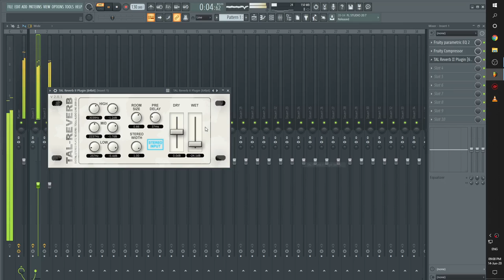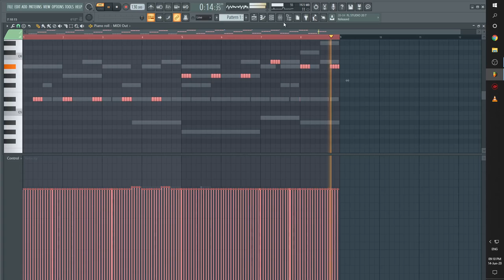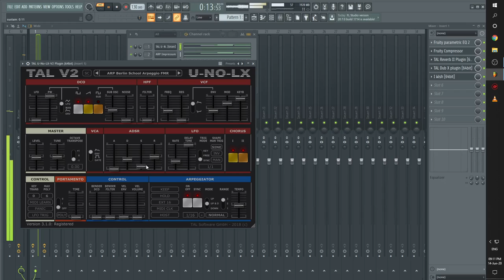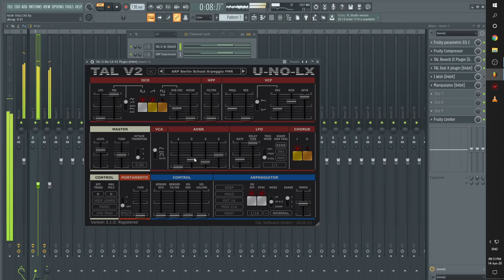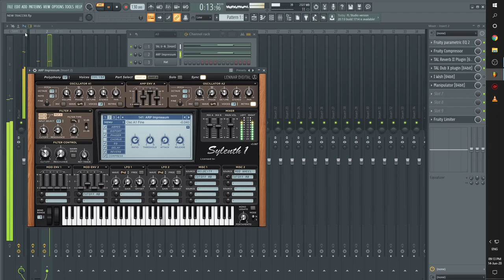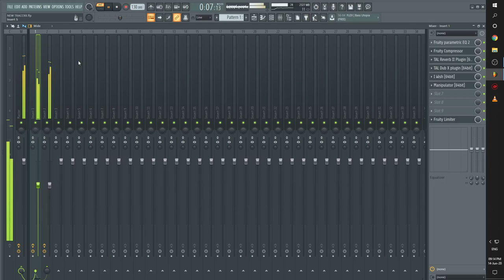Infected Mushroom/Polyverse Music - Comet/ I Wish/Manipulator/Gatekeeper Plugin - Demo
It all starts with a melody in my head, watch it for yourself :)

Enjoy all my songs on Spotify!!

Also watch